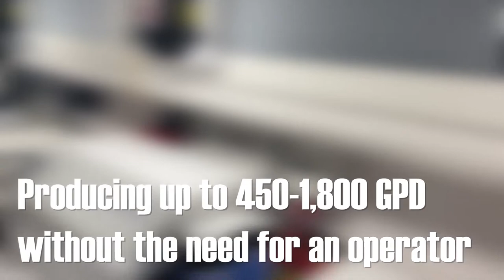Sea Recovery Use on Yachts | Aqua Matic | Parker Hannifin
Tomorrow’s Technology, Here Today! The Sea Recovery  Aqua Matic water maker 450-1800 GPD features automatic operation with a touch screen control panel that allows simple touch-and-go operations. Regulation and monitoring systems function without the need for an operator.

AUTOMATED FUNCTIONS:
• One-touch automation eliminates the need for an operator's attention.
• Automatic pressure regulating system - allows the watermaker to balance pressure levels automatically based on any water condition.
• Weekly automatic fresh water flush timing and sequential starting of electric motors with manual override.
• Automatic shut down, either time duration or product quantity.

METERS / MONITORS:
• Hour Meter for keeping accurate ship's logs & schedule preventative maintenance.
• New solid state electronic flow meters for visual monitoring of the product water and feed water flow used to calculate production rates of the system.
• Digital and bar graph Salinity Meter shows actual product water quality, an essential tool for product water monitoring.

PUMPS:
• Exclusive high efficiency booster pump for extended pre-filter life.
• Uses a high pressure plunger pump that has a typical maintenance schedule every 2,000 hours.
• Available as an option: Patented High Pressure Quintiplex Radial Axial Plunger Pump is water lubricated, does not require oil changes and operates 8,000 hours between required maintenance.
• State-of-the-art high pressure pump is manufactured with a highly corrosion and erosion resistant Duplex material which provides protection far beyond 316 stainless steel.
• Quiet high pressure pump runs smooth and is free of pulsations.

ACCESSORIES:
• Full color remote control touch pad available.
• Optional Soft Motor Starter is available for single phase AC powered systems that reduces start up power by 60%.
• Clear viewable Sea Strainer with a cleanable Monel Mesh Screen filter for ultimate corrosion resistance and large particulate removal.
• Charcoal Filter Assembly, Commercial Prefilter, Oil Water Separator, pH Neutralizer, and Automatic Fresh Water Flush are included when requested at the time of order.

▬ Social Media ▬▬▬▬▬▬▬▬▬▬
Parker Hannifin